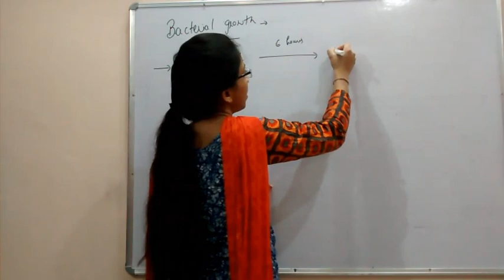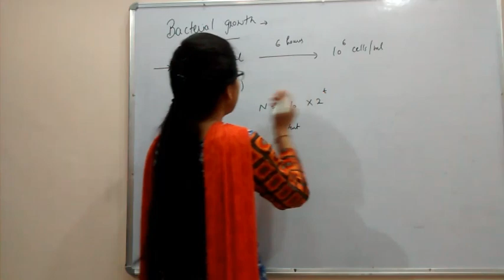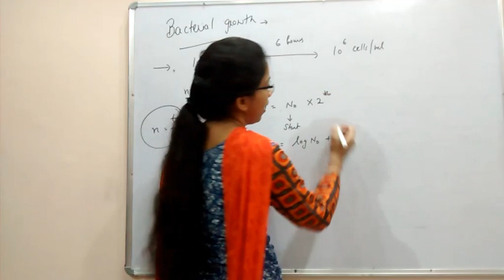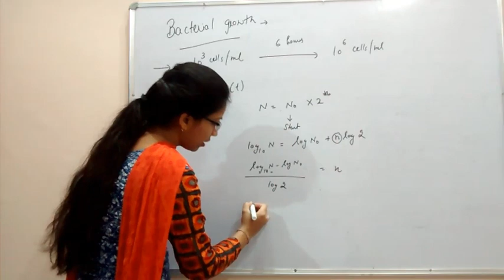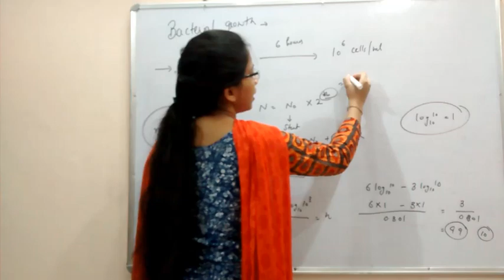Bacterial growth problem 2 || csir net life science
Bacterial growth problem
Bacterial growth problem in hindi